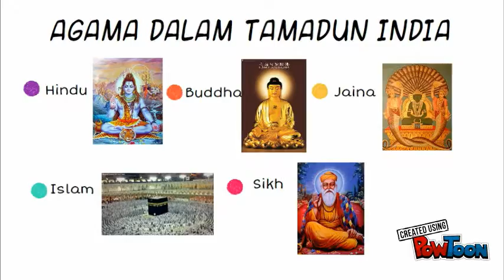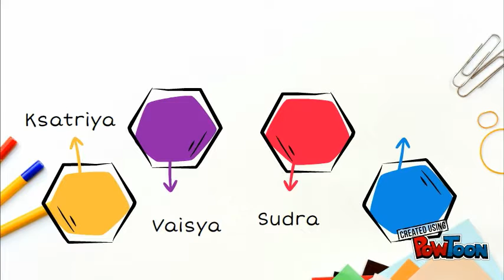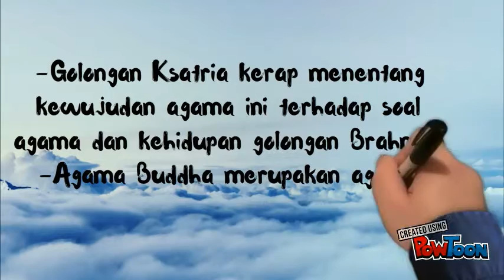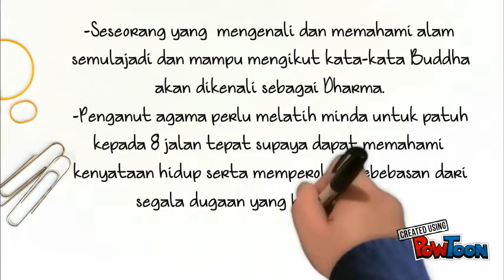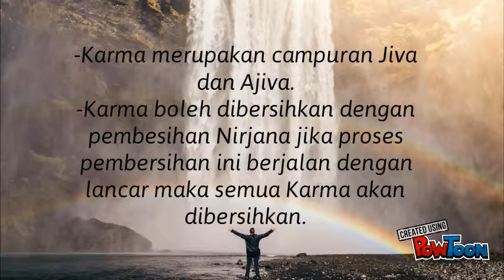Agama dalam Tamadun India